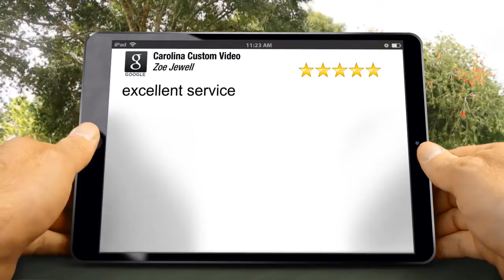Carolina Custom Video Cary Outstanding Five Star Review by Zoe J.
New Review

excellent service

Carolina Custom Video
315 N. Academy St., #255
Cary NC
27513